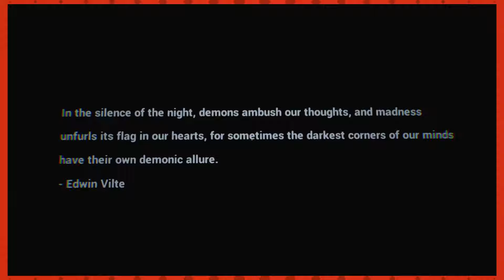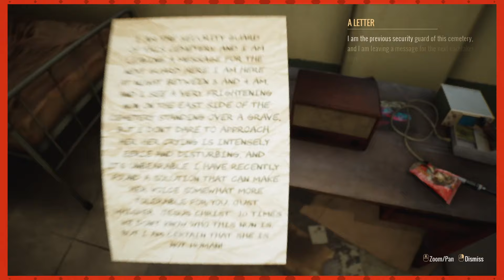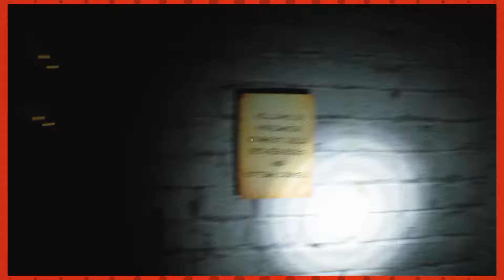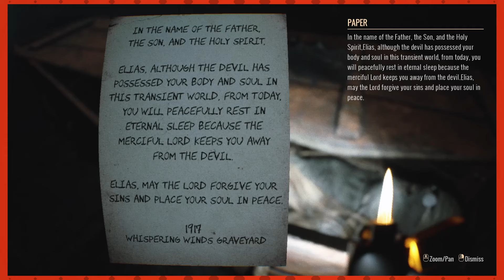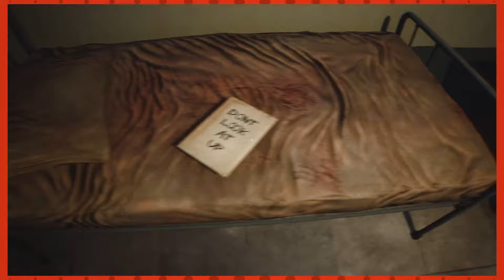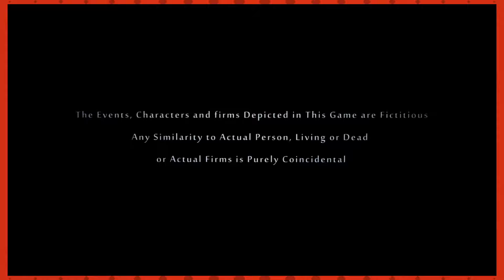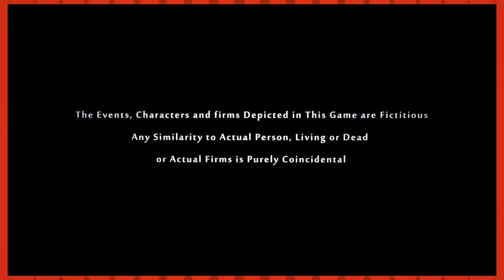A Whole Gang of Groovy Ghoulies | Esh Plays GRAVEYARD SHIFT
Some jobs really just aren't worth it